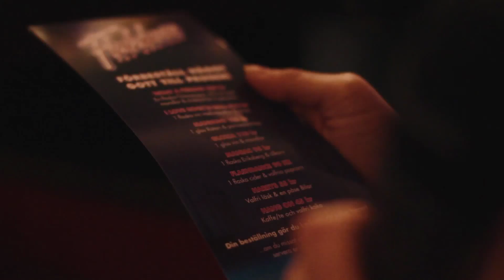Showtic-TV på Flashdance premiären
Lagom till den älskade succéfilmens 30-årsjubileum kan vi nu återuppleva FLASHDANCE som musikal på China Teatern i Stockholm! På scenen möter du stor ensemble och orkester, däribland succétrion från SINGING IN THE RAIN -- Hanna Lindblad, Rennie Mirro och Karl Dyall. I övriga roller ser vi bl a Linus Wahlgren och Siw Malmkvist.